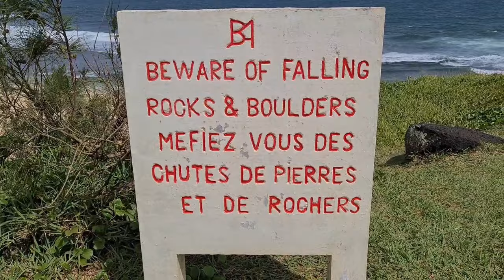Cyclone Candice Classe II à Gris Gris et La Roche Qui Pleure à L'ìle Maurice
Cyclone Classe II à Maurice et J'ai visité la plage de Gris Gris